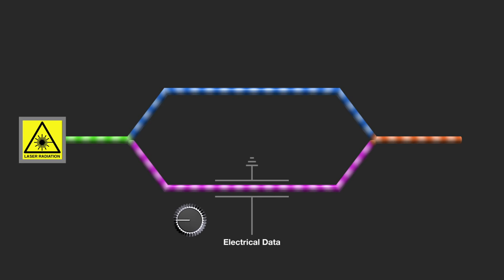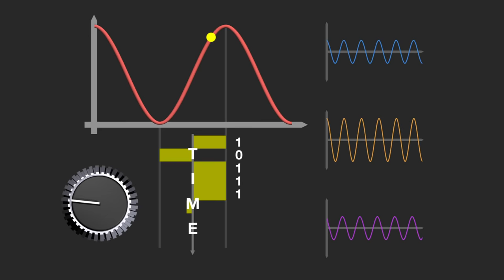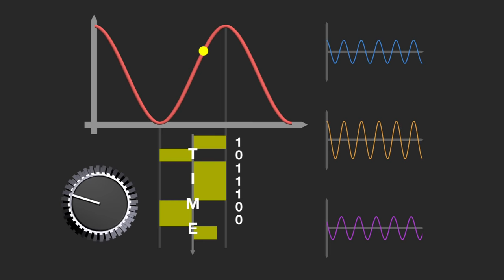Mach Zendher Interferometer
Animated illustration showing how electrical data is converted to optical data. This video is designed to support lecturers in the classroom and aid students in their understanding. The video does not include narration as the explanation of the process is presented in purely visual terms in order to make the content more accessible.